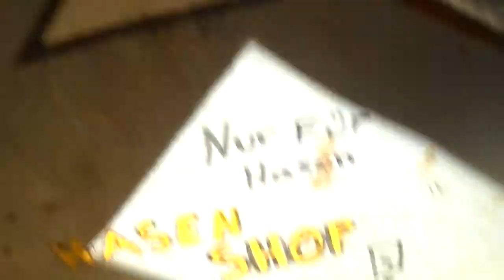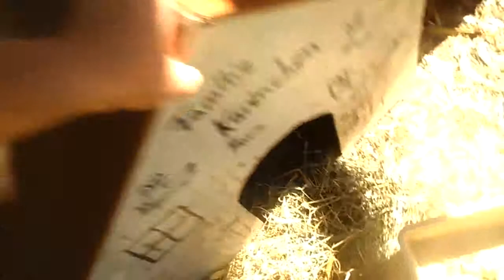Die Kaninchen von unserem Schulzoo (Alle Namen in der Beschreibung)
Hier mal ein Video von den Kaninchen an unserer Schule
(meiner alten Schule) Insgesamt sind es sieben :) Die bei dem
heißen Wetter lieber faul rumliegen :)

Namen der Kaninchen:

- Sissi
- Bones
- Coco
- Kiara
- Schneewitchen
- Schneeflocke
- Pünktchen
- Puuh